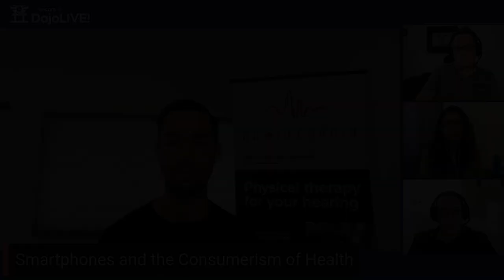Can digital health solutions improve your quality of life?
AudioCardio allows you to view your hearing assessment levels and changes so you can measure the progress you've made over time! How? Watch our dojo.live show with its CEO & Co-Founder, Chris Ellis.